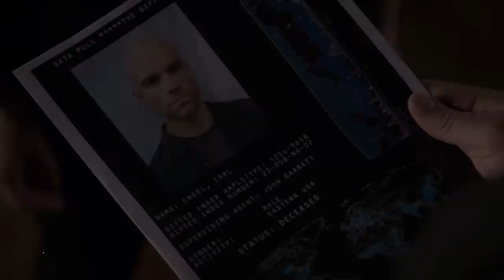Absorbing Man Origins - His Body Can Transform Into Any Matter He Touches, A Result Of Loki's Magic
For someone who has the ability to take the form of any material that he wants and all he has to do is just touch it, one thing’s for sure; he cannot be taken lightly. We are specifically talking about Carl ‘Crusher’ Creel aka Absorbing Man who happens to be a creation of Stan Lee and Jack Kirby. His character gets even more interesting when one learns about the origins of his powers. For those who are not aware and we doubt if there are any, they were given to him by the Asgardian god of mischief Loki with the sole purpose of defeating his brother, Thor. Having first made an appearance in the Silver Age of Comic Books – the 114th issue of Journey into Mystery in 1965 to be more precise, the character of Absorbing Man has been on display for a very long time in the Marvel continuity.